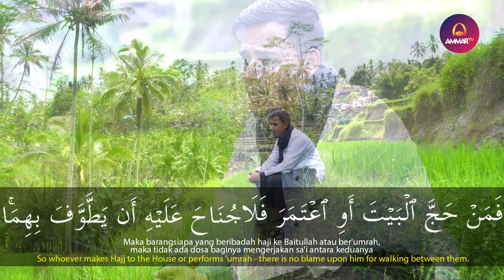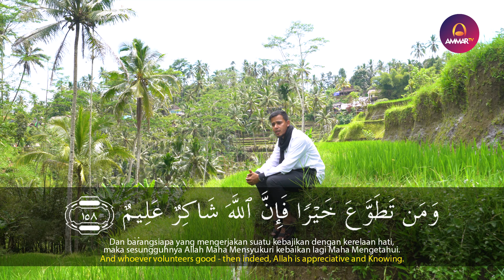Salim bahanan - Al Baqarah ayat 158